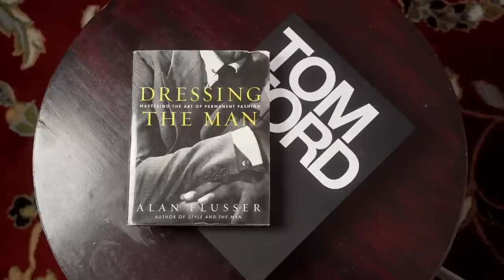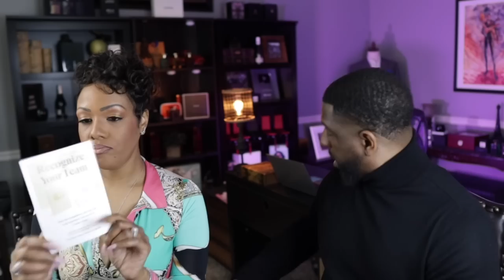Clones VS The Real Fragrance? Can She Tell The Difference?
Clones VS The Real Fragrance? Can She Tell The Difference? In this video Mrs Bowtie will smell 5 clone fragrances as well as the originals, and see if she is able to tell the real fragrance from the clone?

FRAGRANCE DISCOUNTS: 👇🏾

Lyrik:
Lyrik - Navitus Parfums

OTHERS CHANNELS:

(MADDENBTW23 YT)

Ombré Nomad
Tam DAO

BLUE FRAGRANCES:

Blvgari Blu
Coach Blue

10 Sexy Fragrances
Straight to Heaven Extreme
Dolce & Gabbana The One EDP Intense
Guerlain Ideal-Edp
Givenchy Gentleman EDP-

3 of my Favorite Fragrances:

Oud Wood
Original Santal

-My Equipment-

the_bowtie_fragranceguy